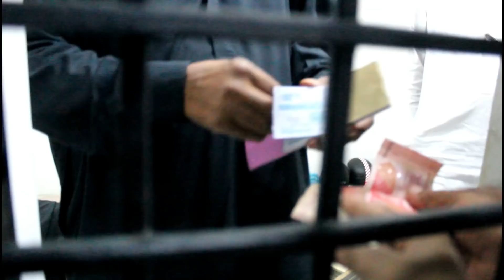SINDHI CULTURE DAY | 2-DEC-2018 | VLOG#001 | Aman Abbas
So,Guys It's My First Vlog!!😍😜
Let Me Know How Was it by Commenting Below!!🙃😜

Nayi Video Jald Hee!!❤🙃